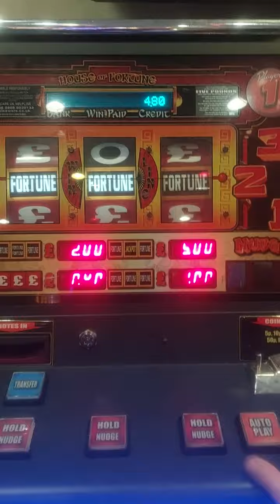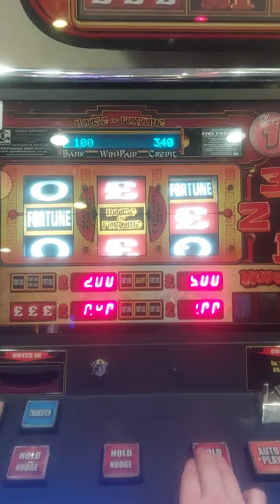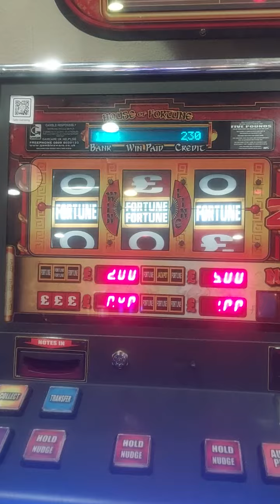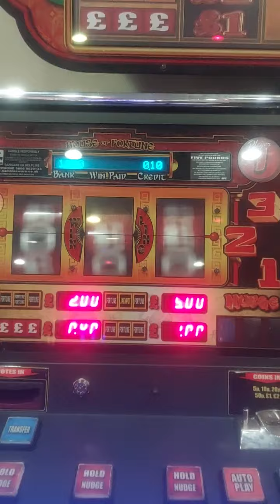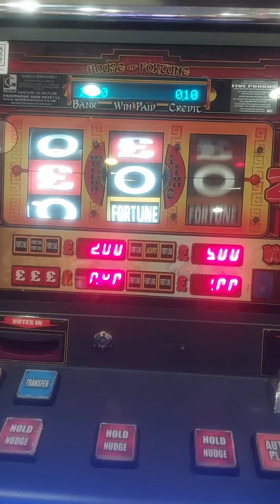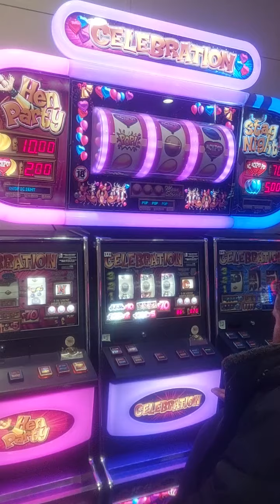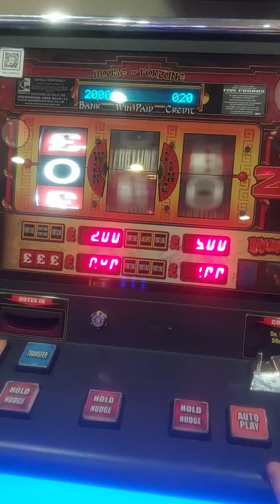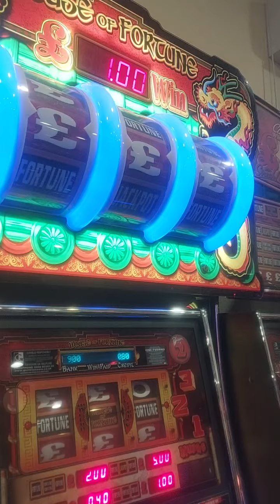pontins sand bay March 2024